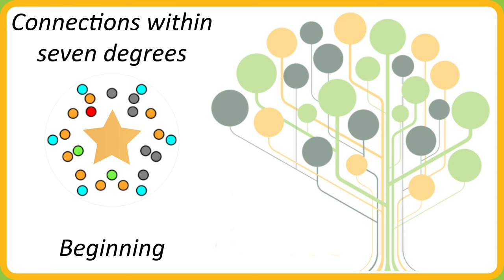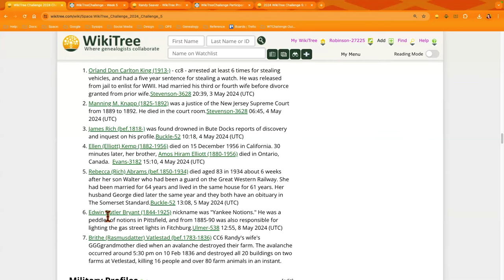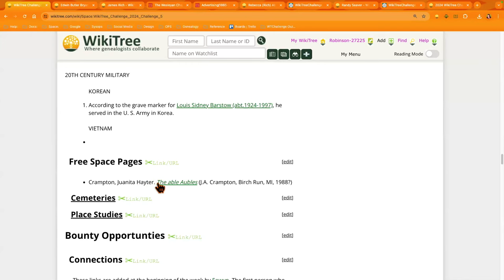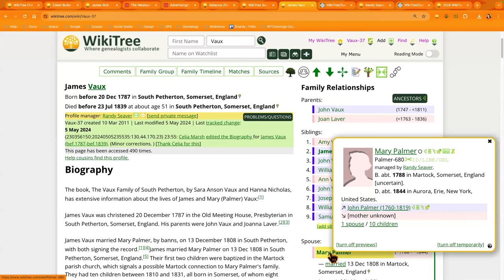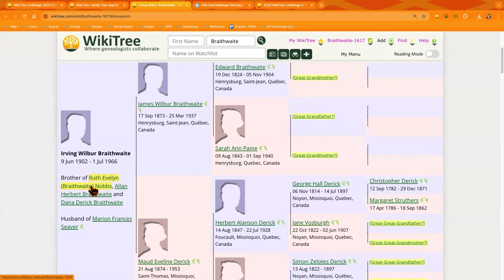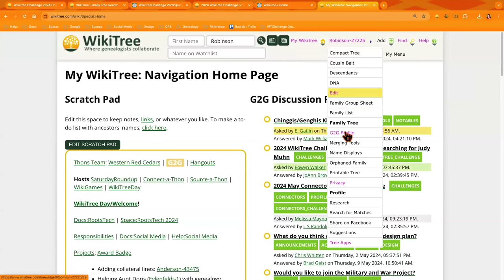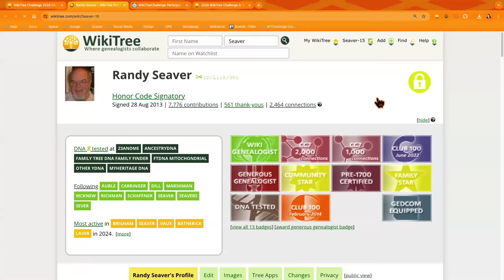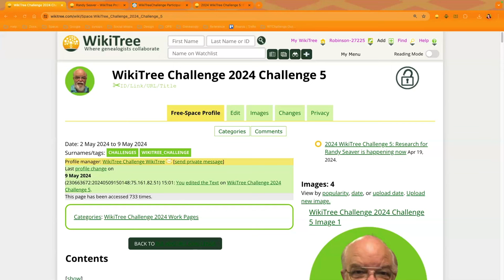WikiTree Challenge 5 Wrap-up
Chatting about the week of collaboration for genealogist, Randy Seaver!